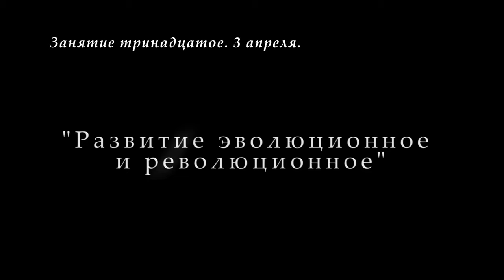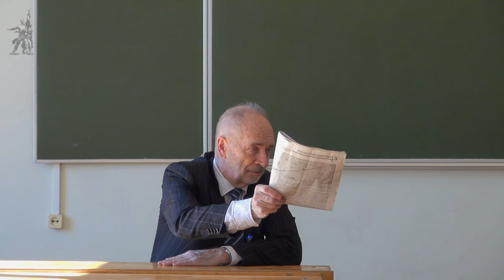М.В.Попов. 13. «Развитие эволюционное и революционное». Курс СФМ-2019. 03.04.2019.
3 апреля 2019 г. состоялась тринадцатая лекция профессора М.В.Попова по социальной философии для музеологов. Тема - Развитие эволюционное и революционное.   Рассмотрено историческое развитие России и СССР через призму эволюции, революции и контрреволюции.

Для пожертвований в Фонд Рабочей Академии:
Карта Сбербанк:
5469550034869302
Михаил Васильевич П.
Для видеоканала Фонда Рабочей Академии:
Карта Альфа-банк:
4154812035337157